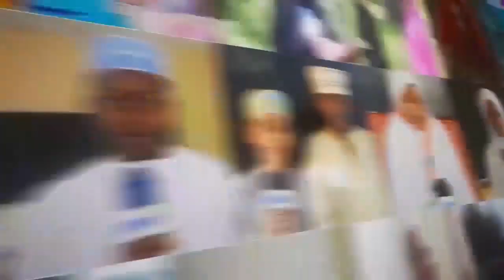RAIS DK MWIINYI MKUTANO 15 JUMUIYA WAFANYABIASHARA ZNCC